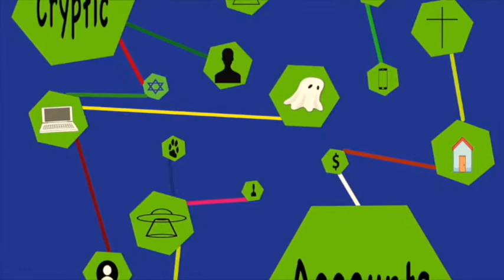The Murder of Karen Silkwood - Pt. 1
Karen Silkwood was a lab tech who was about to expose major corruption and safety violations at Kerr-McGee's plutonium refinery in the mid-seventies when she suddenly died in a mysterious car crash, the evidence she was on her way to deliver vanishes.

Show Links